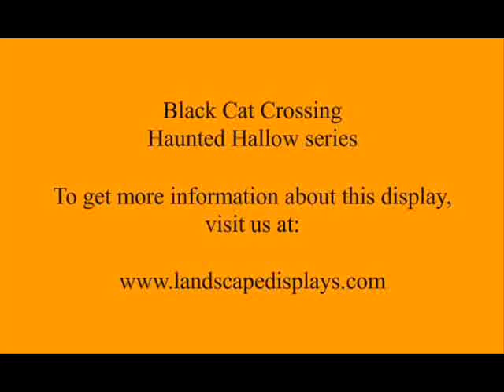Dept 56 Halloween Village Display - Black Cat Crossing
Dept 56 Halloween village display platform created for Dept56, Lemax or other villages